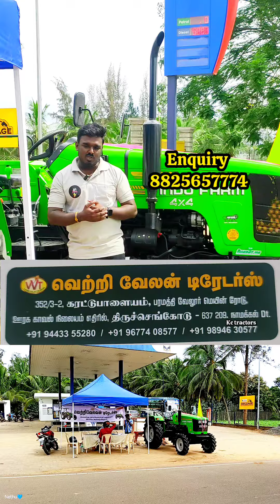offer,offer,offer | Indo farm tractor 🚜 | free attur top, 5kalapai, gomathi 42 blade Rotavator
Free 42 blade gomathi Rotavator
Free attur top
Free 5 kalapai

Vetri velan traders,
Indo farm dealer,

352/3-2,karattupalayam,paramathi velur main road,opposite to rural police station,Thiruchengodu-637 209,Namakkal Dt.

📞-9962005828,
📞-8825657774